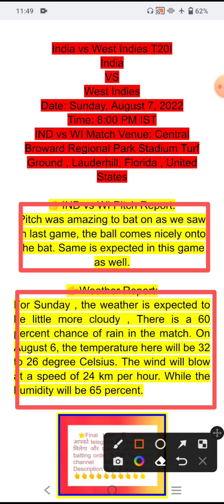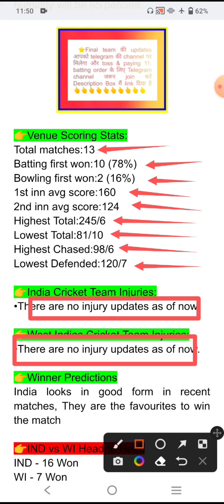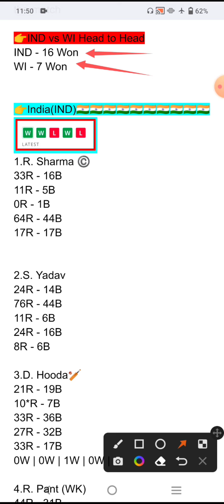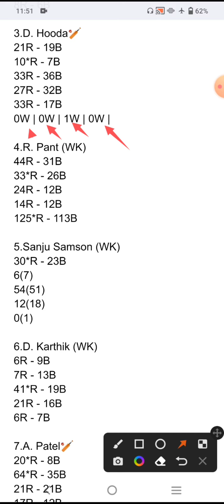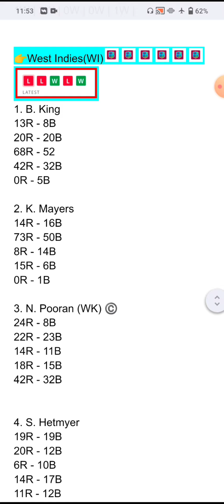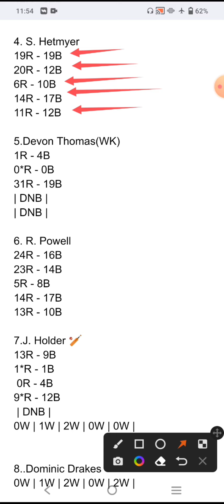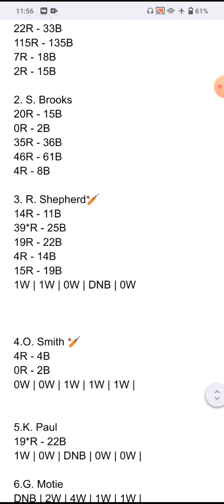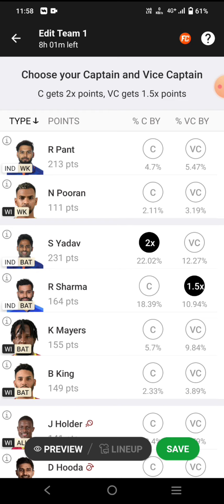ind vs wi 5th t20 || ind vs wi 5th t20 dream 11 prediction || ind vs wi 5th t20 dream 11 team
IND VS WI 4th T20 TODAY MATCH

ind vs wi 5th t20 world cup 2016 highlights,

1.
 2. Use my invite code KRISHN92303PQ
 3. Get ₹200 in discounts